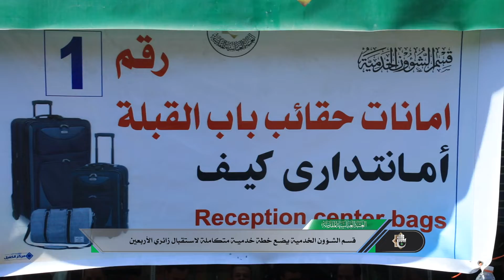قسم الشؤونِ الخدمية يضع خطة خدمية متكاملة لاستقبال زائرِي الأَربعين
1- فيسبوك..
ALKafeel.Art.Production
2- تويتر..
alkafeel.tv
3- التليجرام..
alkafeel.tv
4- الانستكرام..